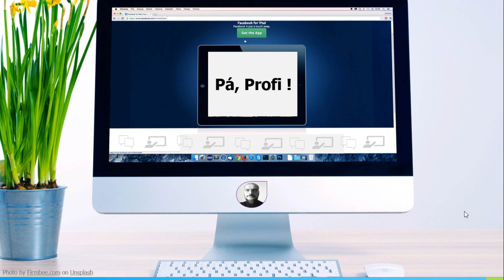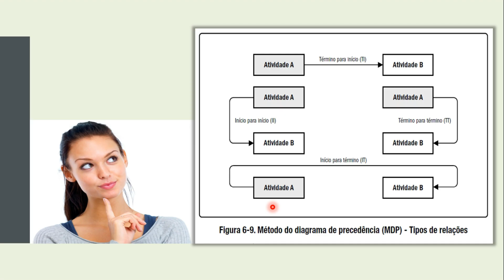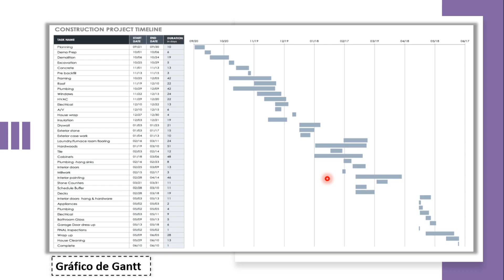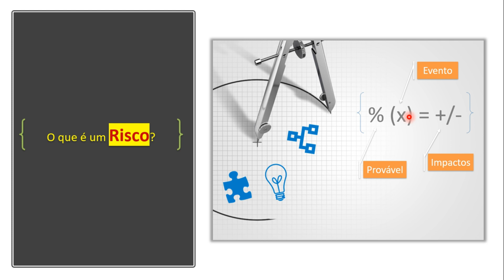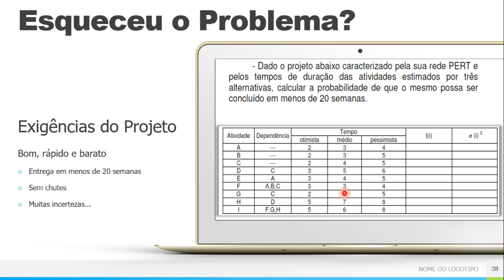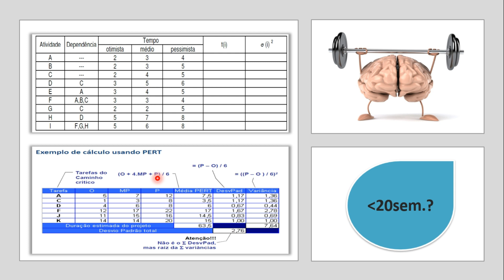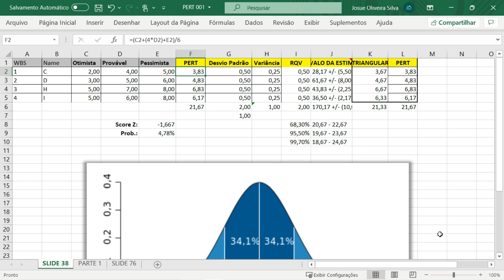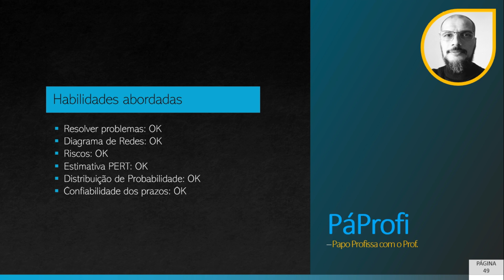DEFINA PRAZOS CONFIÁVEIS para seus projetos! Sem adivinhações...!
Este vídeo apresenta, através da abordagem PBL (Problem-Based Learning) ou Aprendizado Baseado em Problemas, um cenário de planejamento de um projeto onde a principal questão, o principal objetivo é verificar se o escopo do mesmo poderá ser entregue em um determinado prazo solicitado pelo cliente. De maneira prática, não superficial, você caminhará por tópicos tais como Diagrama de Rede, Caminho Crítico, Estimativa PERT, Gráfico de Gantt,  Distribuição de Probabilidades, Desvio Padrão e Gerenciamento de Riscos. De brinde, o prof. Josué deixará um desafio para você aplicar as habilidades apresentadas no vídeo.

Ferramentas utilizadas:
2. Project Libre ProjectLibre é um programa de Código Aberto para planificar e gerenciar qualquer projeto profissional, muito parecido e compatível com o Microsoft Project. O programa inclui gráficos, histogramas, diagramas de Gantt, informes, RBS, WBS e mais. O ProjectLibre exporta PDFs e pode salvar projetos no formato POD ou XML (compatível com o Microsoft Project).